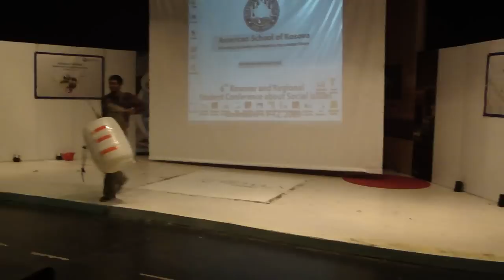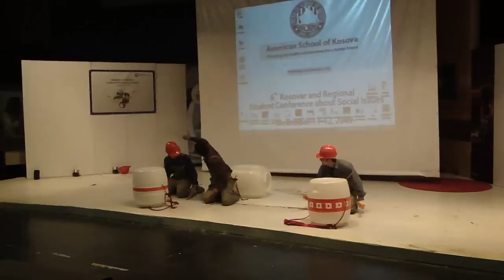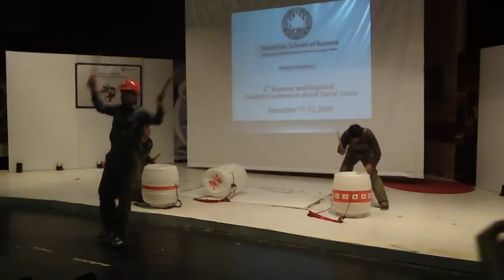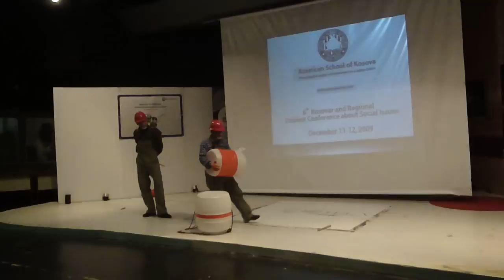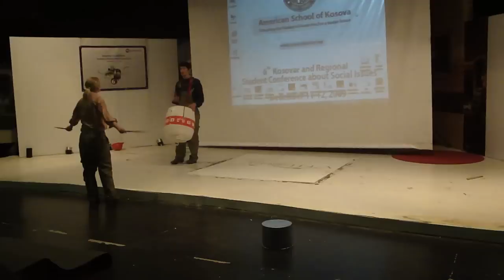Prishtina Stomp 3